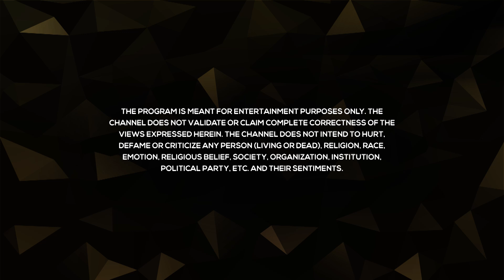Ganga Aarti - Episode 5 - Banaras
Ganga Aarti is performed every sunset on Dashashwamedh Ghat, the main ghat in Banaras. There are many Hindu legends associated with the ghat, including the most-well known one that Lord Brahma himself constructed the "flight of steps" to welcome Lord Shiva.